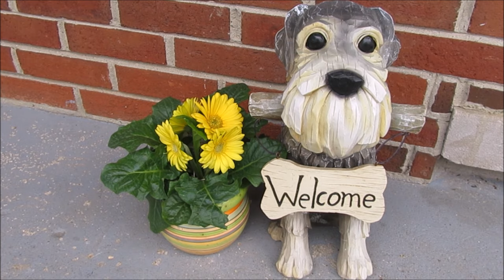Lets Chat About Schnauzerfest 2024 | Life With Schnauzers